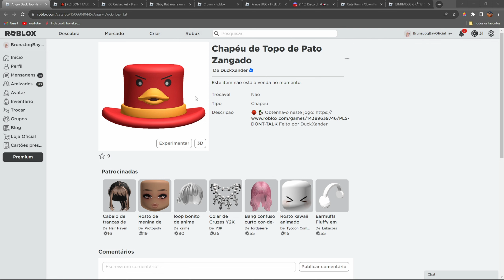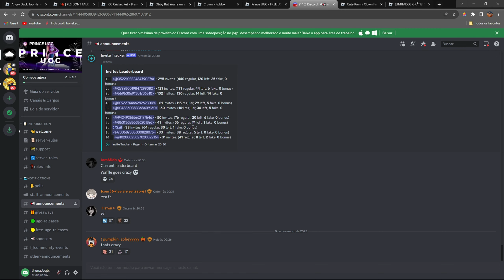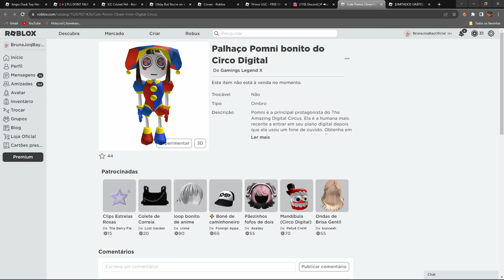COMO PEGAR 4 ITENS LIMITEDS AGORA NO ROBLOX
Oi gente
Passando pra avisar vocês sobre 4 itens que vão ser liberados as 5hrs da tarde ok!!!